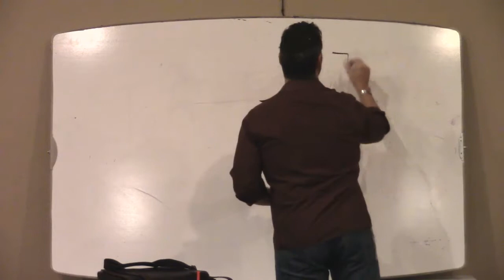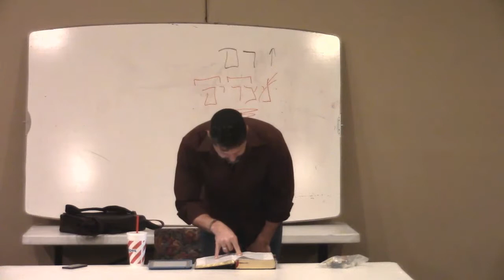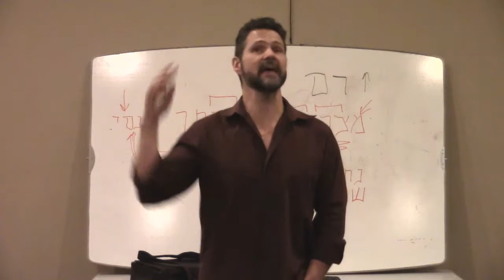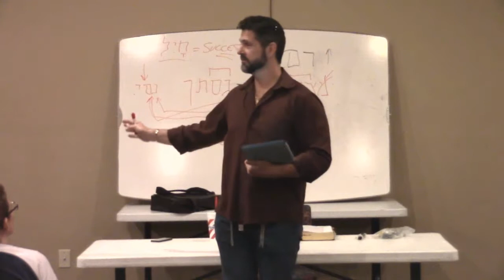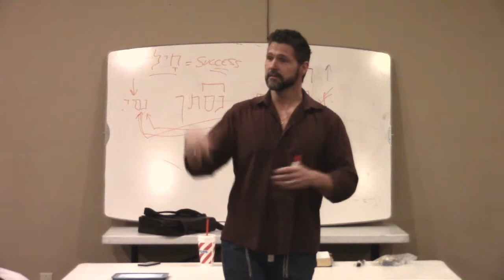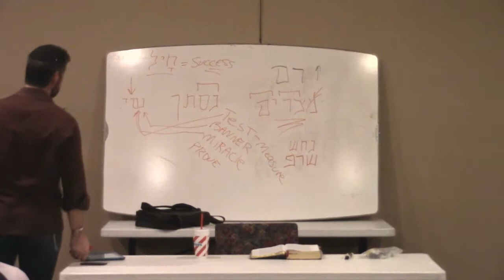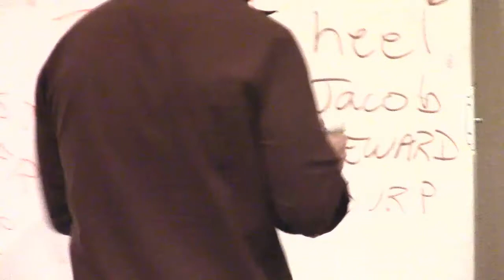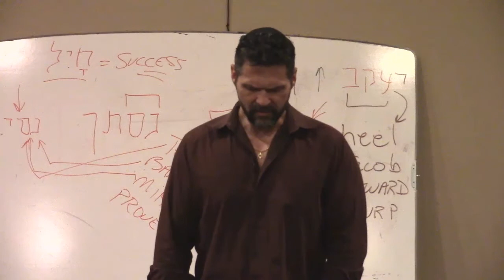Torah Studies 20150319 5775 Devarim 30 HD Remastered